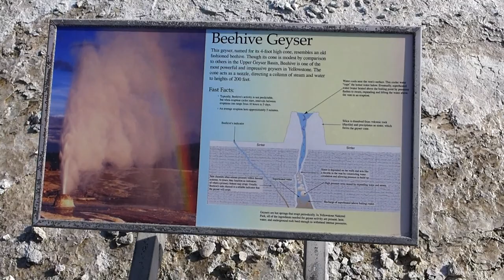Yellowstone National Park - Beehive Geyser Erupting (2018)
South of Norris along the rim of the caldera is the Upper Geyser Basin 44°27′52″N 110°49′45″W, which has the highest concentration of geothermal features in the park. This complement of features includes the most famous geyser in the park, Old Faithful Geyser, as well as four other predictable large geysers. One of these large geysers in the area is Castle Geyser which is about 1,400 feet (430 m) northwest of Old Faithful. Castle Geyser has an interval of approximately 13 hours between major eruptions, but is unpredictable after minor eruptions. The other three predictable geysers are Grand Geyser, Daisy Geyser, and Riverside Geyser. Biscuit Basin and Black Sand Basin are also within the boundaries of Upper Geyser Basin.

The hills surrounding Old Faithful and the Upper Geyser Basin are reminders of Quaternary rhyolitic lava flows. These flows, occurring long after the catastrophic eruption of 640,000 years ago, flowed across the landscape like stiff mounds of bread dough due to their high silica content.

Evidence of glacial activity is common, and it is one of the keys that allows geysers to exist. Glacier till deposits underlie the geyser basins providing storage areas for the water used in eruptions. Many landforms, such as Porcupine Hills north of Fountain Flats, are made up of glacial gravel and are reminders that 70,000 to 14,000 years ago, this area was buried under ice.

Signs of the forces of erosion can be seen everywhere, from runoff channels carved across the sinter in the geyser basins to the drainage created by the Firehole River. Mountain building is evident on the drive south of Old Faithful, toward Craig Pass. Here the Rocky Mountains reach a height of 8,262 feet (2,518 m), dividing the country into two distinct watersheds.

Yellowstone National Park is an American national park located in Wyoming, Montana, and Idaho. It was established by the U.S. Congress and signed into law by President Ulysses S. Grant on March 1, 1872. Yellowstone was the first national park in the U.S. and is also widely held to be the first national park in the world. The park is known for its wildlife and its many geothermal features, especially Old Faithful geyser, one of its most popular features. It has many types of ecosystems, but the subalpine forest is the most abundant. It is part of the South Central Rockies forests ecoregion.

Native Americans have lived in the Yellowstone region for at least 11,000 years. Aside from visits by mountain men during the early-to-mid-19th century, organized exploration did not begin until the late 1860s. Management and control of the park originally fell under the jurisdiction of the Secretary of the Interior, the first being Columbus Delano. However, the U.S. Army was subsequently commissioned to oversee management of Yellowstone for a 30-year period between 1886 and 1916. In 1917, administration of the park was transferred to the National Park Service, which had been created the previous year. Hundreds of structures have been built and are protected for their architectural and historical significance, and researchers have examined more than a thousand archaeological sites.

Yellowstone National Park spans an area of 3,468.4 square miles (8,983 km2), comprising lakes, canyons, rivers and mountain ranges. Yellowstone Lake is one of the largest high-elevation lakes in North America and is centered over the Yellowstone Caldera, the largest supervolcano on the continent. The caldera is considered an active volcano. It has erupted with tremendous force several times in the last two million years. Half of the world's geysers and hydrothermal features are in Yellowstone, fueled by this ongoing volcanism. Lava flows and rocks from volcanic eruptions cover most of the land area of Yellowstone. The park is the centerpiece of the Greater Yellowstone Ecosystem, the largest remaining nearly-intact ecosystem in the Earth's northern temperate zone. In 1978, Yellowstone was named a UNESCO World Heritage Site.